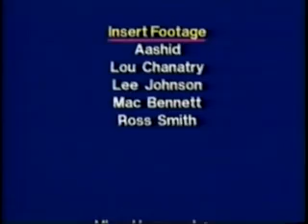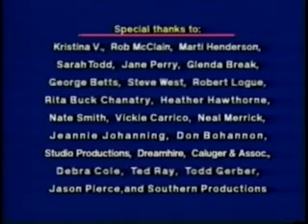I & I Survive-Aashid & The New Dream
From the video 'Life to Life'. Recorded live July 5, 1991 at 328 Performance Hall, Nashville, TN.